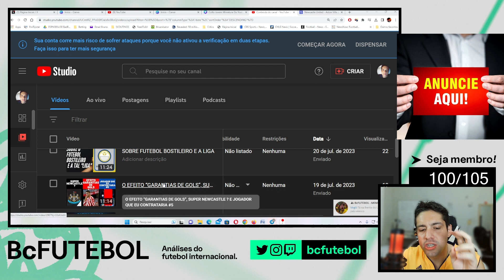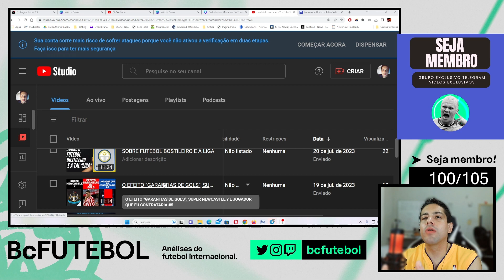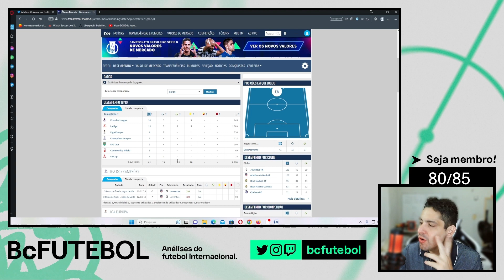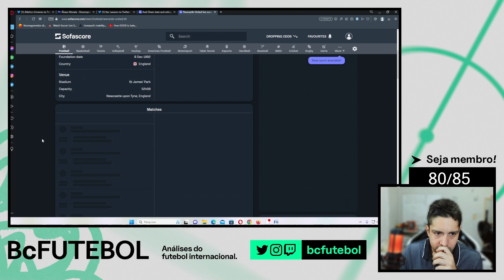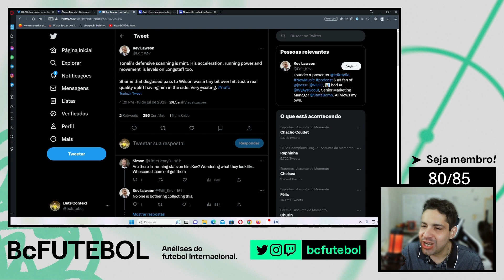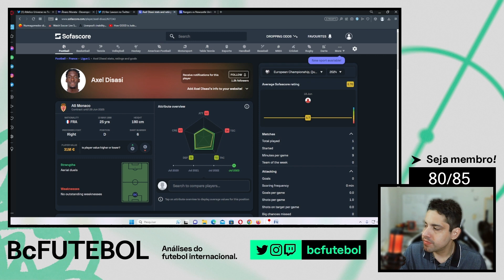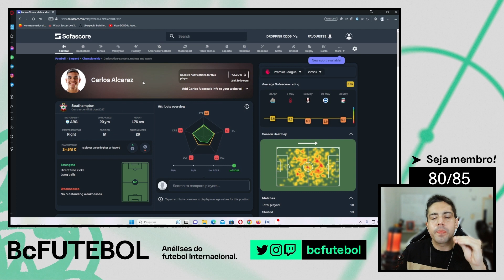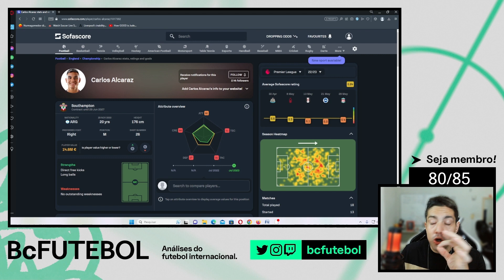É O FIM DO PLANO ? NEWCASTLE ACABOU COM O PLANO É O SUPER NEWCASTLE, EFEITO GARANTIAS DE GOL,ALCARAZ